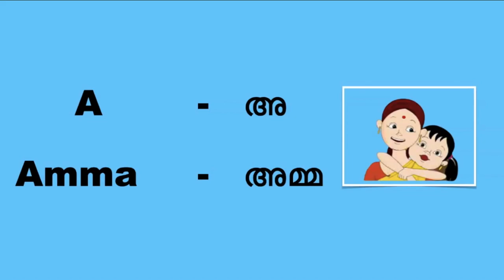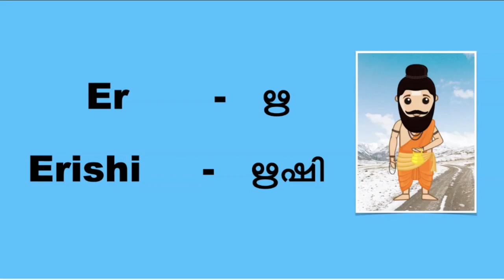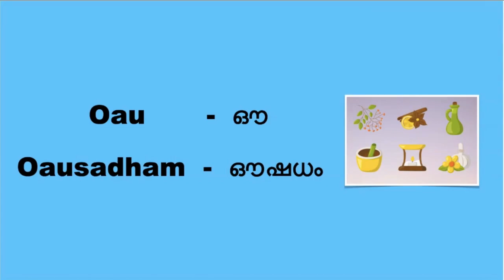Malayalam vowels | Spoken Malayalam through English | learn Malayalam through English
Learn Malayalam through English.This video series of spoken Malayalam through English will helps you to Learn Malayalam through English